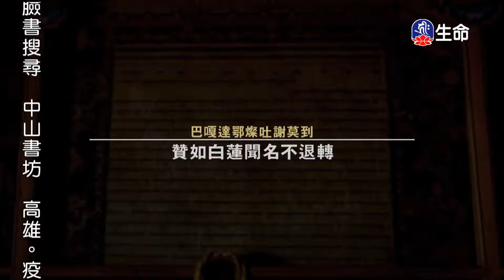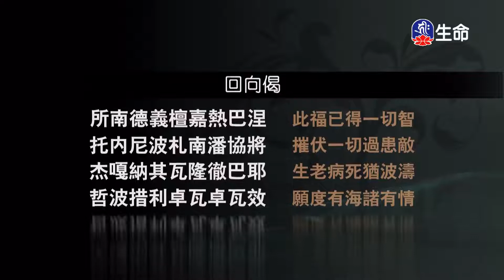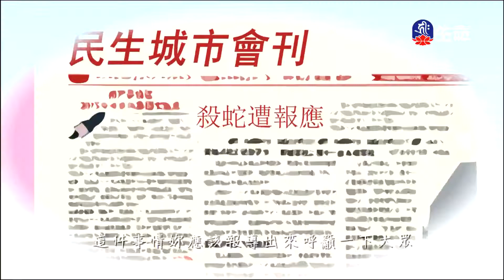生命的真相(1)慈誠羅珠堪布_菩提系列_(lifetv_20221010_03:00)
菩提系列_生命的真相(1)慈誠羅珠堪布。